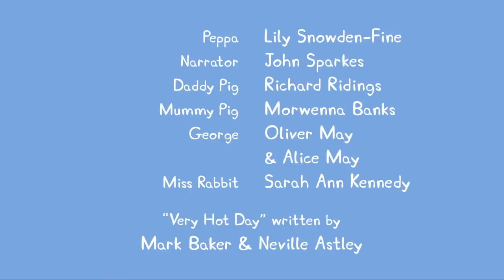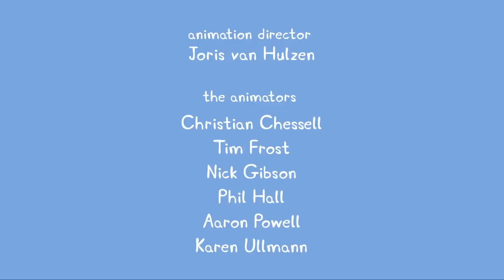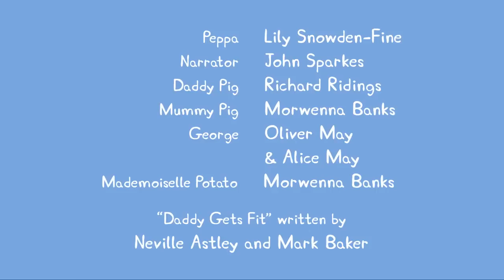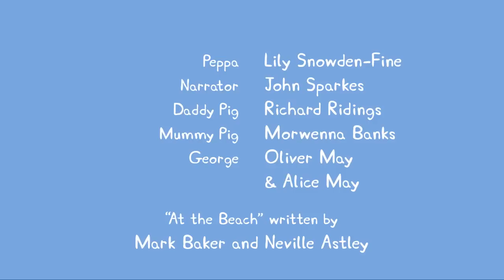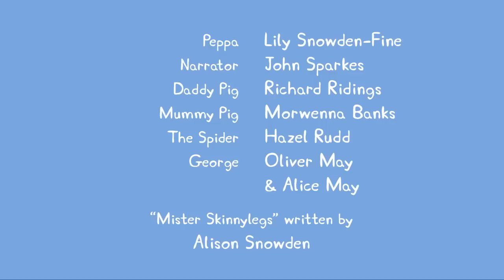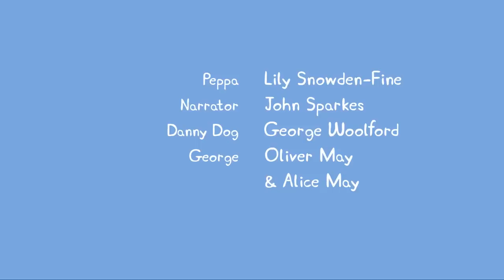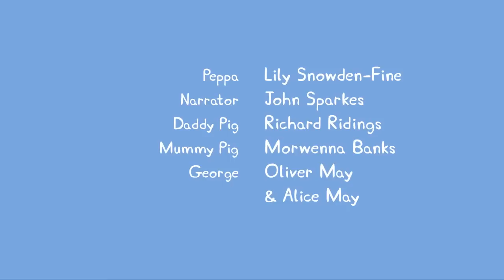Peppa Wutz | Sammlung aller Folgen 9 | Peppa Pig Deutsch Neue Folgen | Cartoons für Kinder